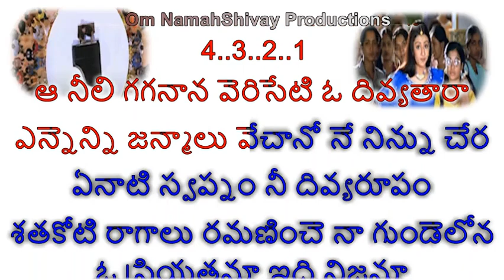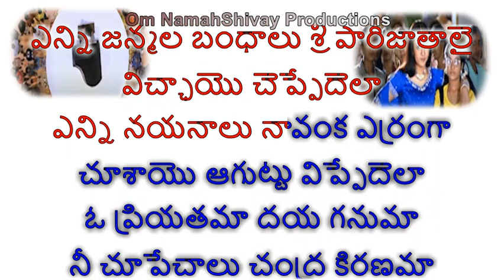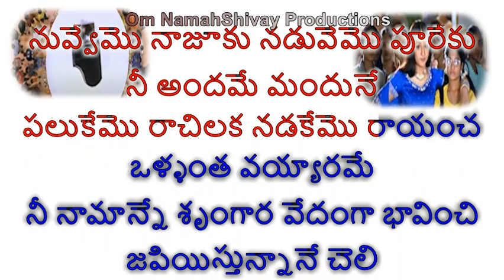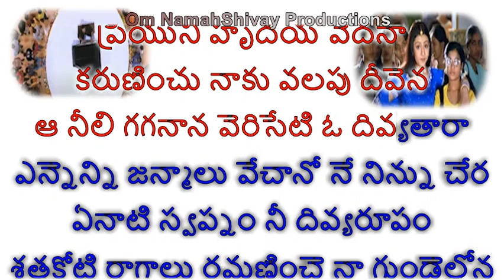Aa Neeli Gaganana Karaoke With Lyrics Telugu |Nuvvu Naaku Nachchav |Telugu Songs